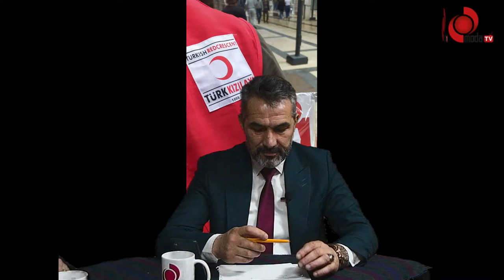ahmet karacı ile spor 52